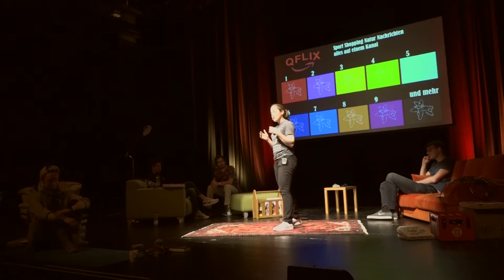Q-Science Show 2022 mit Kathrin König: Vom perfekten Augenmakeup zur Verschränkung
Wir zappen als erstes zu Käthes Trendschminktipps. Vergebens versucht sie ihren Followern das Prinzip mit Hilfe ihres Augenmakeups zu erklären.  WG-Mitbewohnerin Kathrin König, Doktorandin am Fraunhofer Institut in Freiburg, springt in die Bresche und demonstriert Verschränkung mit einem Magnetexperiment. Ein, zwei, drei und vier Stabmagnete magisch miteinander „verschränkt“ und fertig ist im Prinzip ein Quantencomputer mit vier verschränkten Quantenbits.

Q-Science Show | 9. Mai 2022 |Theaterhaus Stuttgart: Welche Filme gucken Quantenphysikerinnen und –physiker an einem WG-Filmeabend? Das Publikum im Theaterhaus war auf dem WG-Sofa live dabei und sorgte mit einer Portion Quantenzufall für ein bunt zusammen gewürfeltes Filmprogramm.
Auf dem WG-Lieblingskanal QFLIX liefen den ganzen Abend Sport, Shopping, Natur und Nachrichten und boten erhellendes und vergnügliches rund um den Quantencomputer.
Fortsetzung folgt